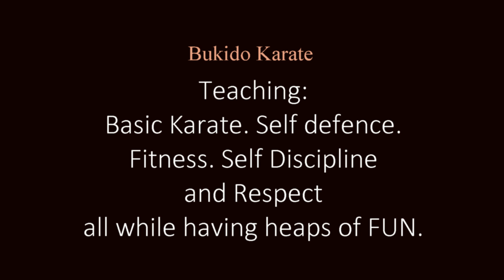Bukido Kids Karate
Saturday morning at the club on a freezing cold morning. Obviously, the kids want to come because we have amazing instructors who keep them interested while enjoying themselves.